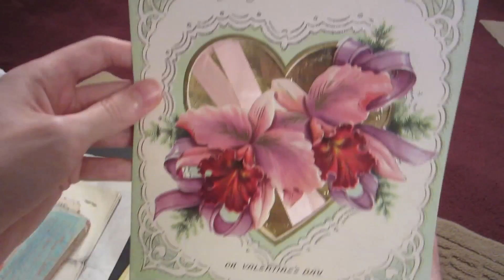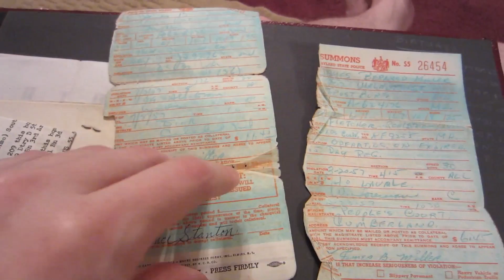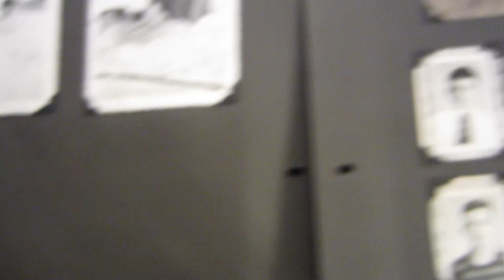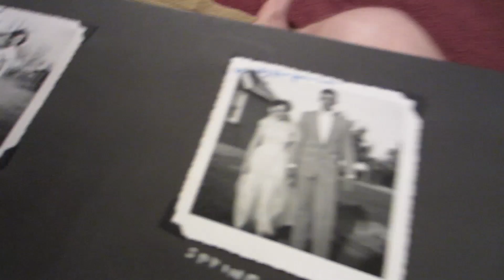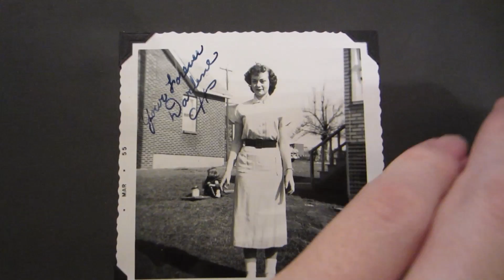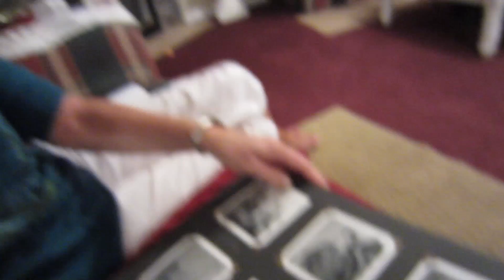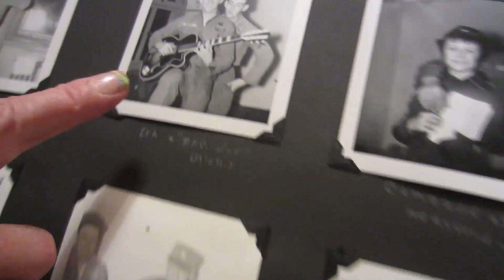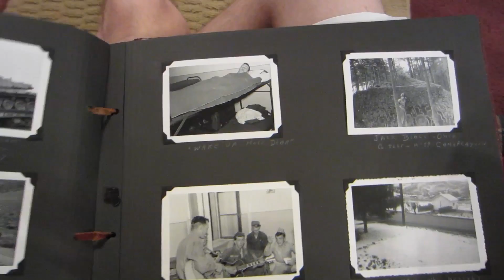Panto Teater 2 (Day 1315 - 7/1/13)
After a delicious dinner, we take a look at some photos that my mom just recently saw for the first time—they're of her dad, and even a few of her grandparents.

3 Years Ago: Day 219 never existed.